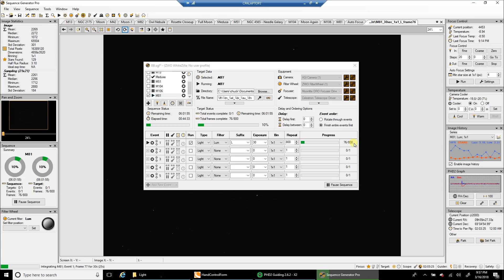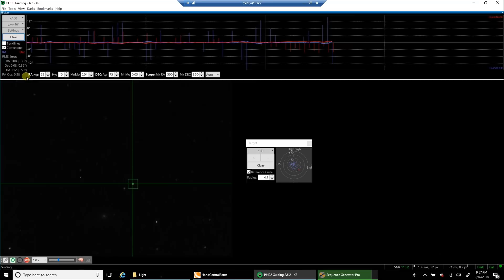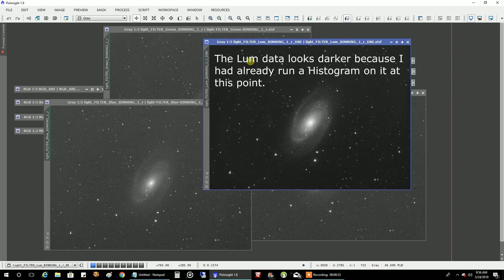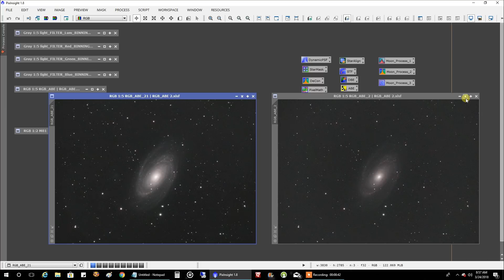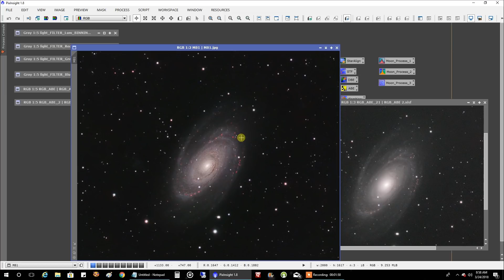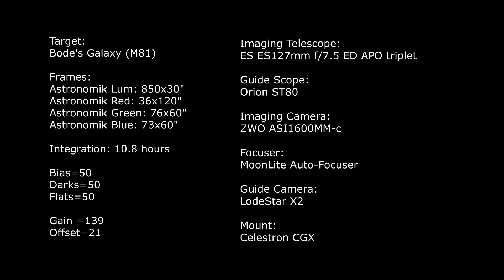Bode's Galaxy (M81) With Big Refractor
The last two galaxies I've captured are M81 and M82.  They are usually captured together in a single frame, but I thought it best to just go after them one at a time since I am using my larger refractor telescope.   I struggled with the colors on M81 and kept starting over from scratch. I cropped to bring the galaxy closer.

Target:
Bode's Galaxy (Messier 81)

Imaging Telescope:
Explore Scientific 127mm ED Refractor (952 focal length)

Field Flattener:
HoTech 2" SCA Field Flattener

Mount:
Celestron CGX

Polar Alignment:
QHYCCD PoleMaster

Imaging Camera:
ZWO ASI1600MM-Cool

Frames:

Astronomik Lum: 850x30"
Astronomik Red: 36x120"
Astronomik Green: 76x60"
Astronomik Blue: 73x60"

Gain: 139, Offset: 21

Guide scope:
Orion ST80

Guide Camera:
Lodestar X2

Guide Software:
PHD2

Stacking software:
PixInsight

Post Processing:
PixInsight, PhotoShop